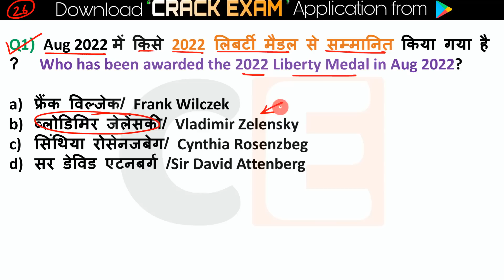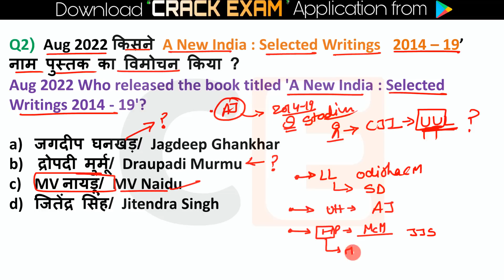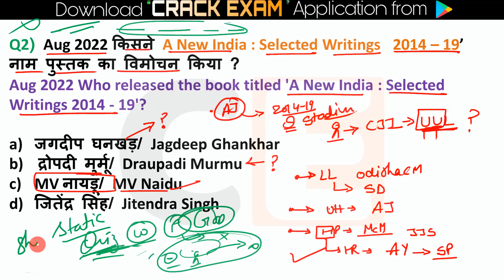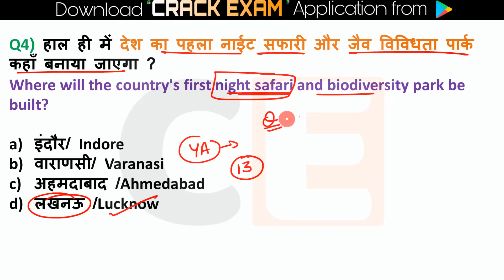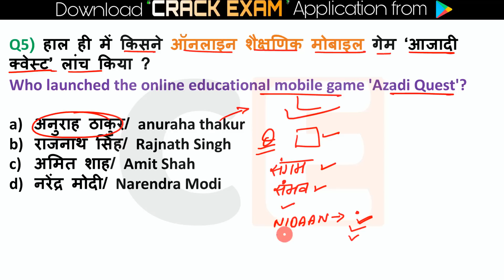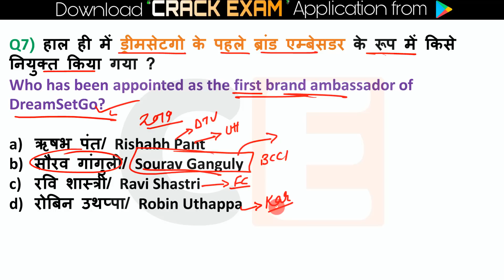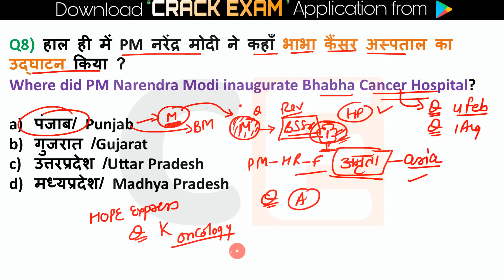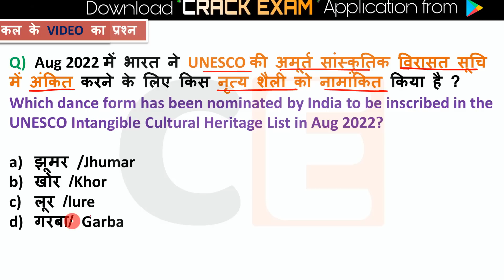26 Aug 2022 Daily Current Affairs | Most Important Current Affairs 2022 | CA Dose 220 | Group D Exam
Current Affairs 26 August 2022  Current Affairs Daily ,Today Current Affairs SSC, Bank , Group D, NTPC , State Exams

Next Exam 25 Aug  2022 Current Affairs , current affairs today in hindi Next exam current affairs
 25 Aug 2022 Current Affairs|Daily Current Affairs in hindi, next dose

next exam current affaris , 25 Aug 2022next exam current affairs,